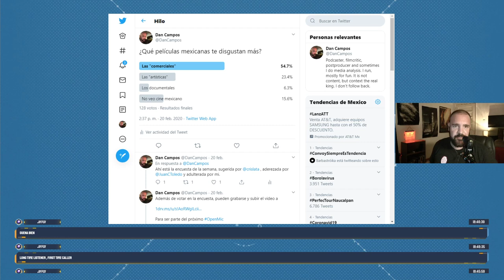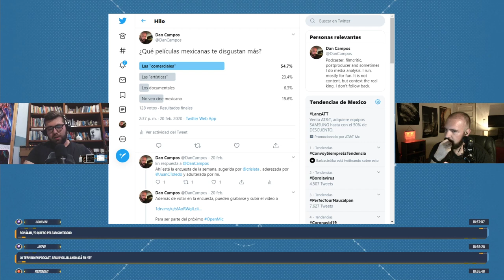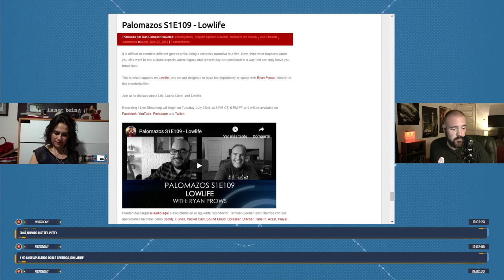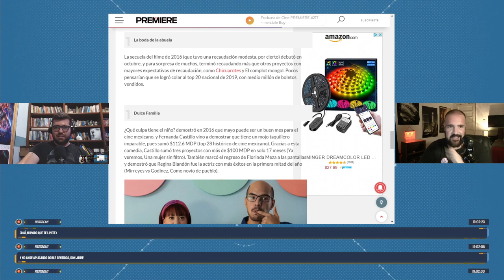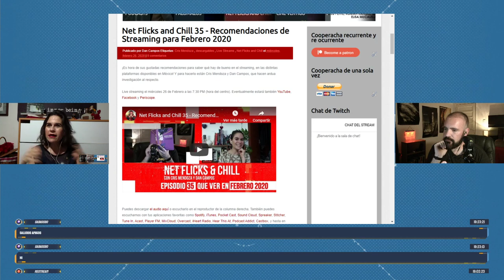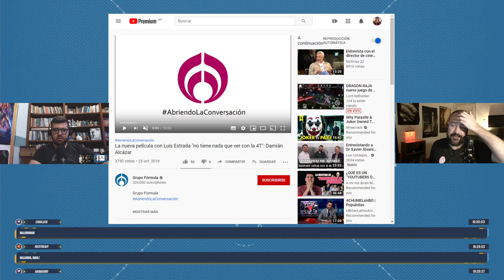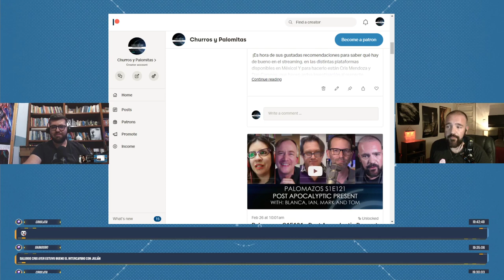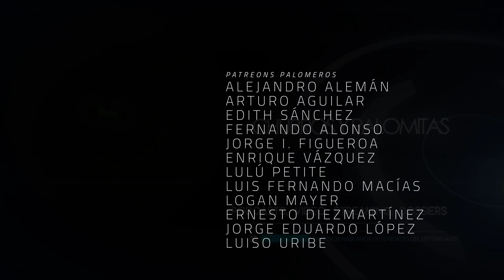Open Mic 33 - El Cine Mexicano que nos Disgusta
Descripción:Muchos hablan de cine mexicano, del que les gusta y del que no. ¿Cuales son las categorías o tipo de películas que no les gusta a la audiencia?

De eso y más discutimos con ustedes en este episodio de OpenMic con la participación de Román Rangel, Cris Mendoza, Joel Meza y David Ramírez.